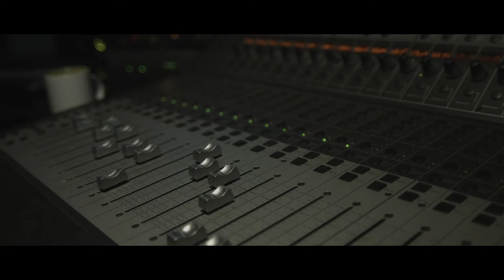Savage Lucy Micro Documentary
Savage Lucy have just released their first studio album, this is a quick look at the band in studio!

Produced and filmed by Garth Austin (Colour Media)
Album mixed and mastered by Chris Brink
Guitar Austen Ramsay Lewis
Bass Richard Becker
Drums Steven Bosman